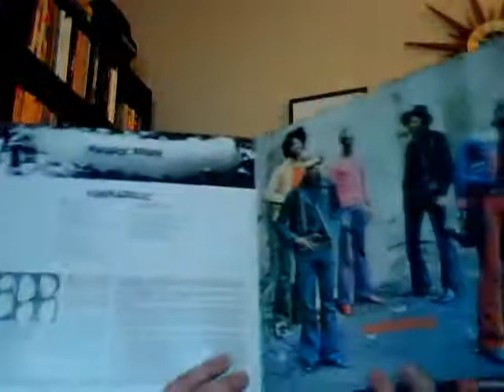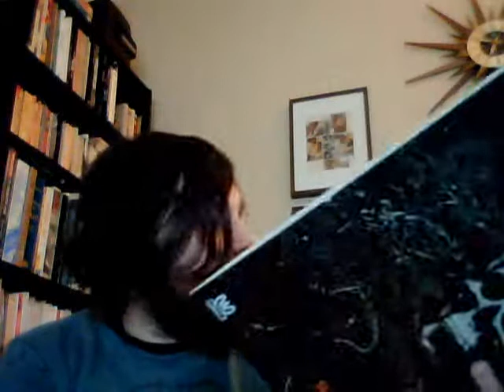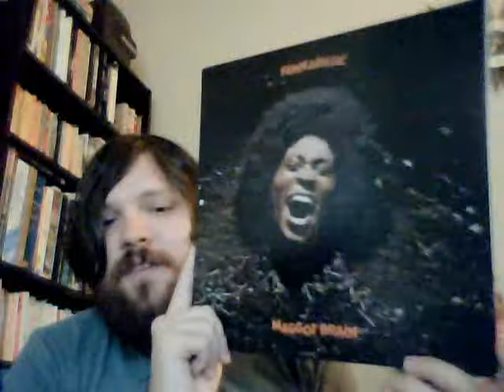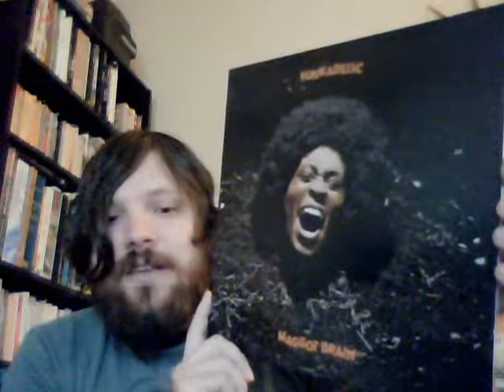30 Day Vinyl Challenge #06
Day 6 of the 30 Day Vinyl Challenge. 9/7/11. I will being going 30 days without buying new records, during that time I will be taking the time to focus and absorb my collection spotlighting a record everyday.